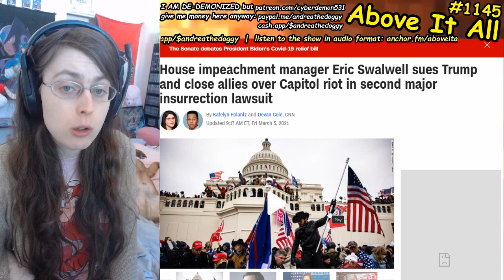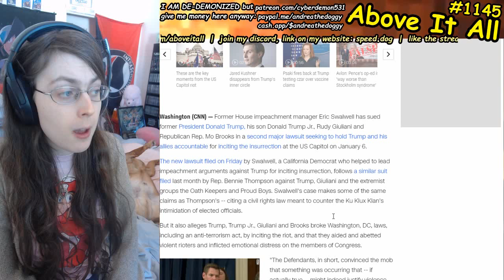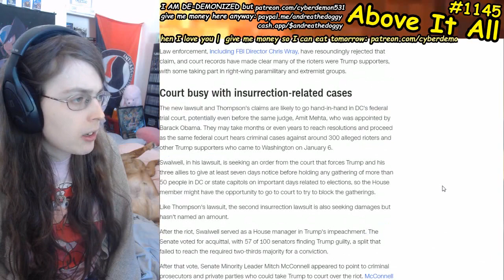Eric Swalwell Will Sue Donald Trump And His Fanboys Over Jan 6th Insurrection At Capitol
Send me money to help me eat tomorrow!